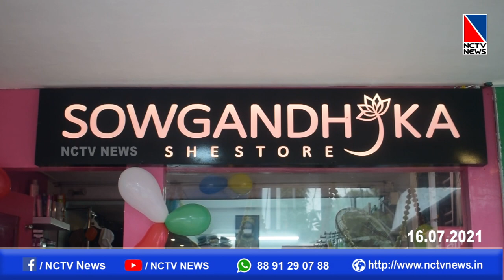വസ്ത്ര വിപണന രംഗത്ത് പുതിയ കാല്‍വെപ്പുമായി സൗഗന്ധിക ഷീ സ്റ്റോര്‍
മെറ്റേര്‍ണിറ്റി, കിഡ്സ് വെയറുകള്‍ തുടങ്ങിയ വസ്ത്ര വിപണന രംഗത്ത് പുതിയ കാല്‍വെപ്പുമായി സൗഗന്ധിക ഷീ സ്റ്റോര്‍ പുതുക്കാട് ബസാര്‍ റോഡിലെ കൊല്ലിക്കര ടവര്‍ ഗ്രൗണ്ട് ഫ്ലോളില്‍ പ്രവര്‍ത്തനമാരംഭിച്ചു. പുതിയ കാലത്തെ പുതുപുത്തന്‍ ഫാഷന്‍ വസ്ത്രങ്ങളുടെ വിപുലമായ ശേഖരവുമായാണ് സൗഗന്ധിക ഷീ സ്റ്റോര്‍ പ്രവര്‍ത്തനം ആരംഭിച്ചിട്ടുള്ളത്.